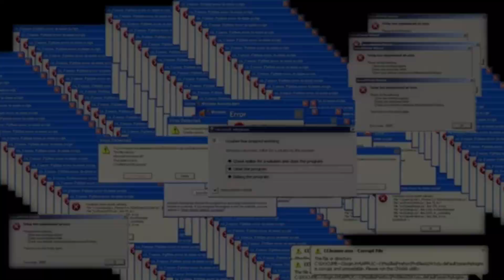Upando Hunter Trapper 85+ nos Aligator - Ragnarok Transcendence Ep11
Fala galera, estamos finalmente upando os leveis finais do nosso Trapper. Hoje upamos os níveis acima do 85 nos aligator. Começamos em um mapa de GH aonde o jogo me indicou que havia o monstro, só que o mapa tinha outros monstros que atrapalhavam o up e tinha pouco aligator. Depois consegui achar o mapa de verdade dos aligator na clock tower e upamos um cado bom!
Espero que gostem dos episódios finais de nossa seriezinha e digitem aqui nos comentários que conteúdo de rag vocês gostariam que eu trouxesse aqui no canal!